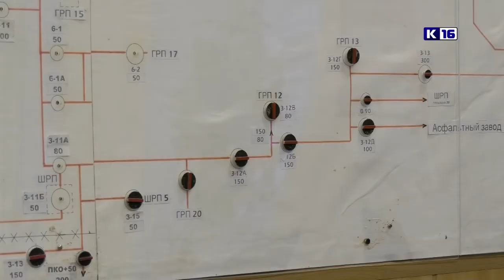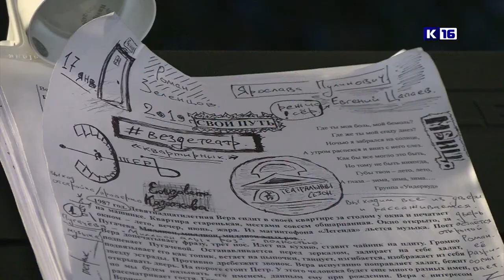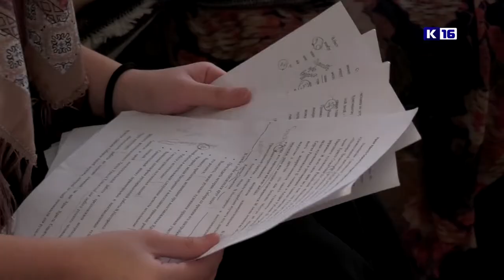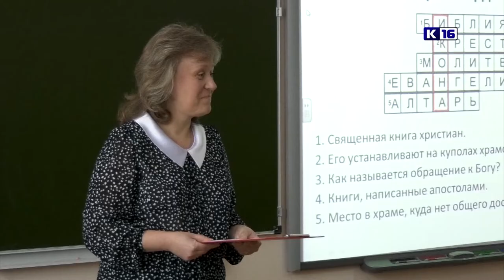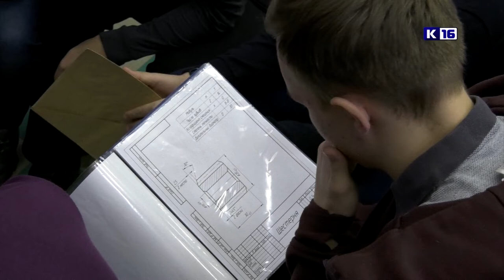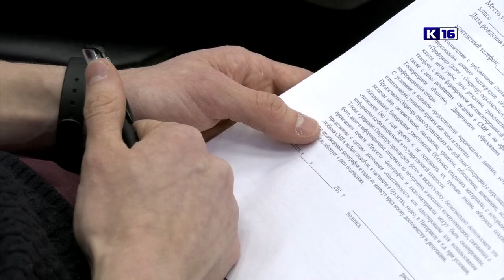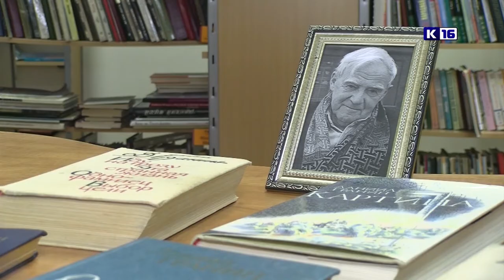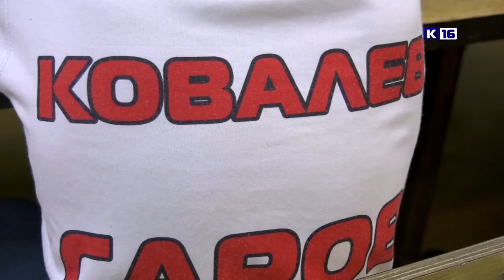Новости Сарова. Итоги недели. 14.01 - 19.01